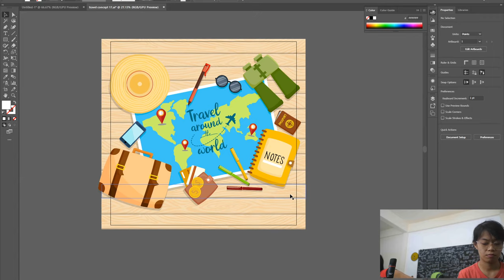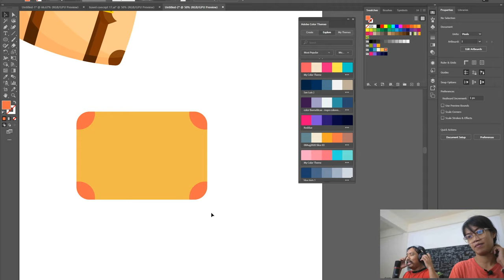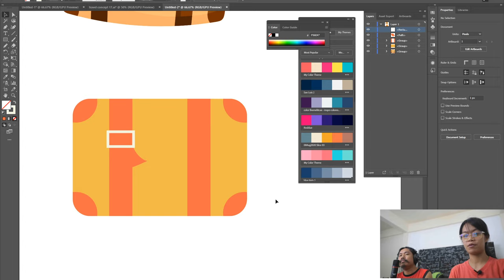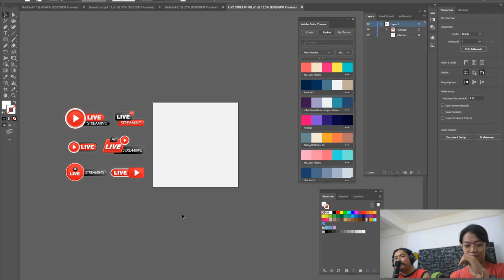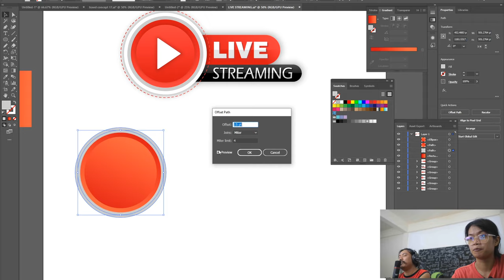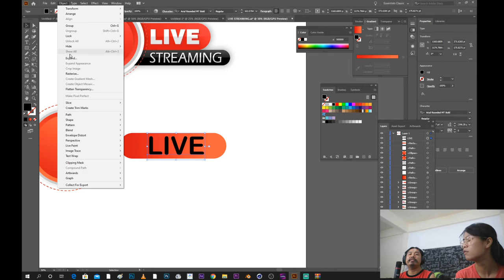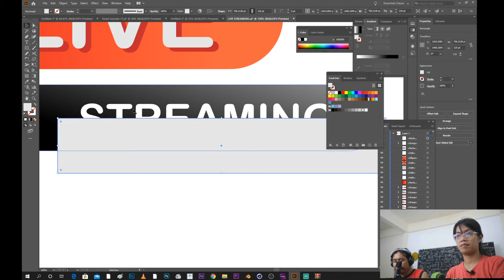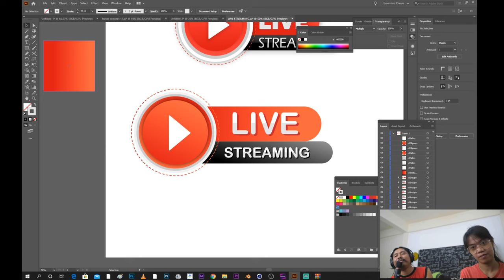Easy illusatrator tutorial by Johnstocker team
วันนี้เรามาเรียน illustrator ง่าย ๆ กันคัรบ

สมัครขายภาพออนไลน์ ที่ Freepik

ถ่ายภาพและวีดีโอขาย MicroStock ด้วยมือถือ